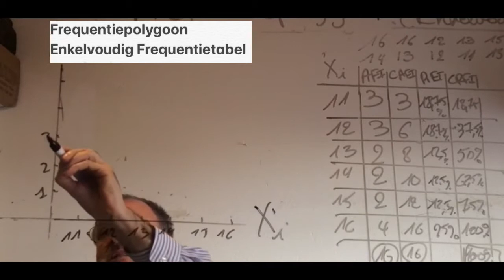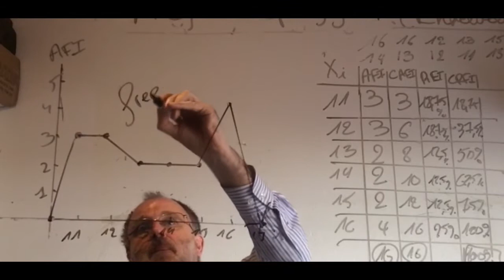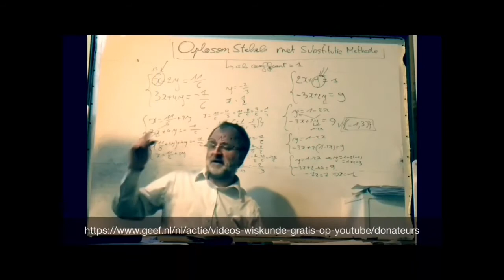163 Frequentiepolygoon bij een enkelvoudige frequentietabel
Frequentiepolygoon bij een enkelvoudige frequentietabel